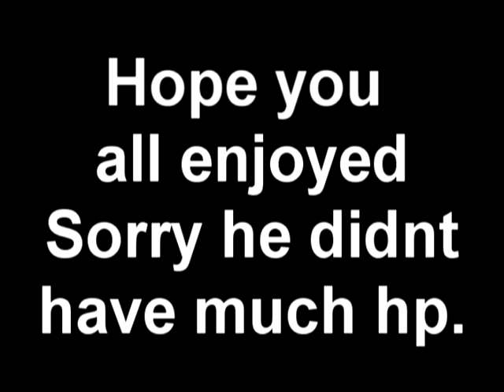Runescape Dharok's Maxing 99 strength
me maxing with my dharoks on a friend